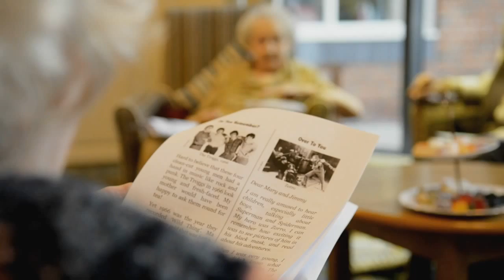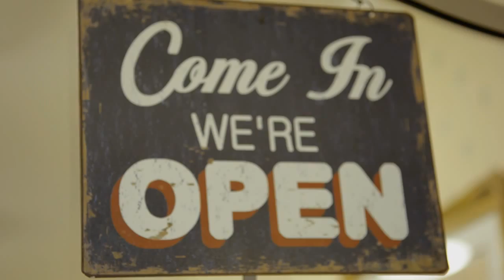Acorn Lodge Care Home Nuneaton, Warwickshire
Acorn Lodge care home in Nuneaton, Warwickshire enjoys superb relations with the Nuneaton community and is a popular care home. Acorn Lodge offers residential and dementia care and has a variety of rooms to suite all residents. The interior of the home and the quality of living is comparable to any high quality hotel. Address 132 Coventry Road, Nuneaton, Warwickshire CV10 7AD.